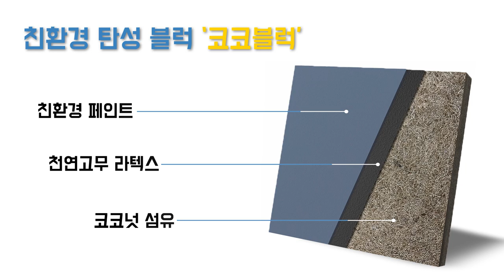벤처나라 아이디어 상품 '코코블럭·코코벽매트'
최고의 내구성과 우수한 충격 흡수율!
단열과 방음에도 뛰어난
코코넛 섬유가 얽힌 친환경 블럭 형태로
탄성바닥재로도 OK! 운동용 벽매트로도 OK!

나라장터_벤처나라 에서 만나세요!